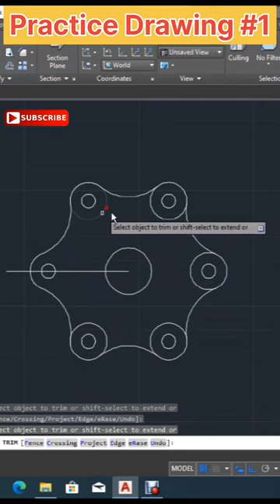Practice Drawing 1 | Autocad practice drawing | AutoCAD 2D drawing for beginners